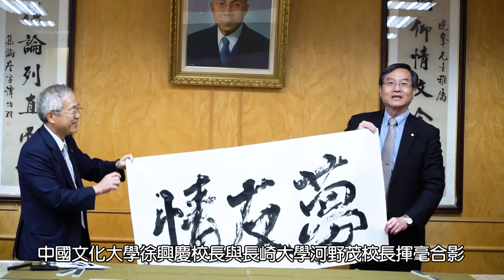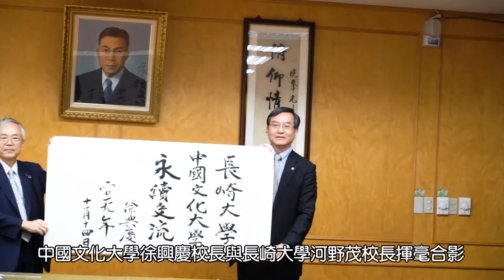20191121長崎大學大